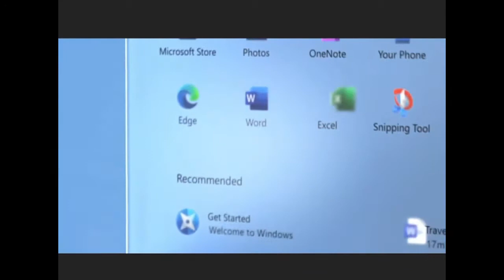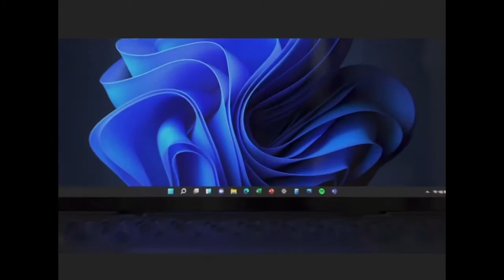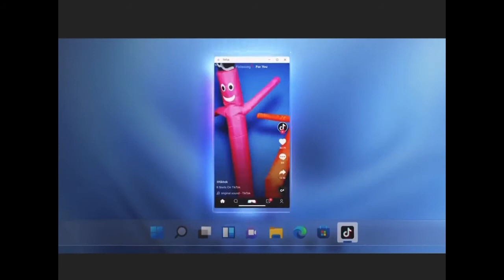Windows 11 in 3 Minutes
This Video is regarding new windows 11 Features in 3 minutes